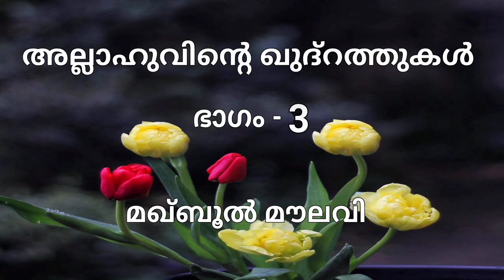അല്ലാഹുവിന്റെ ഖുദ്റത്തുകൾ - മഖ്ബൂൽ മൗലവി